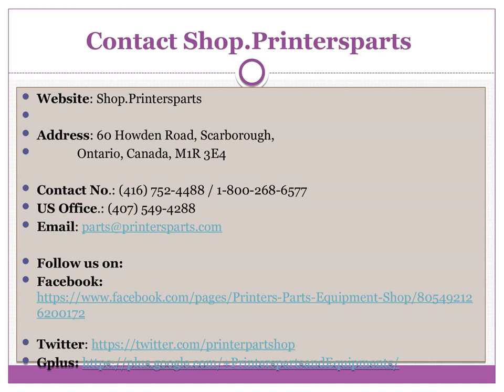Buy Plate Benders - Shop.printersparts.com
Shop.printersparts is having wide collection of print finishing equipment and parts inventory, you can find Plate Punches, Plate Benders of Heidelberg, Komori and more.